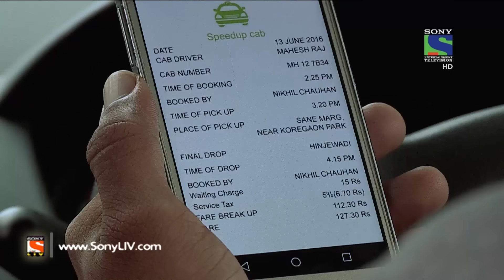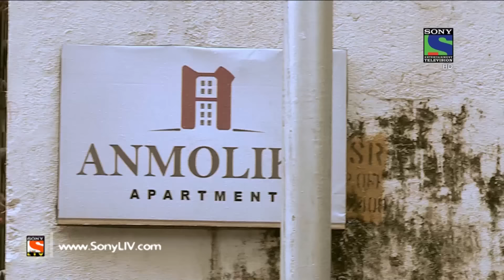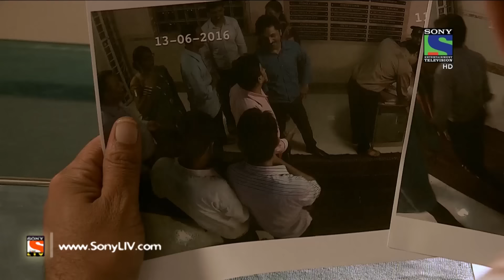Crime Patrol - क्राइम पेट्रोल सतर्क - Sabak-2 - Episode 679 - 3rd July, 2016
In Today’s episode, we present you the investigation of a double murder case which is executed in Mumbai. There are two suspects of the case but still the investigating officers are able to trace them. The officers tries to interrogate the cab driver Mahesh to draw the sketch of the suspects! Want to know more?